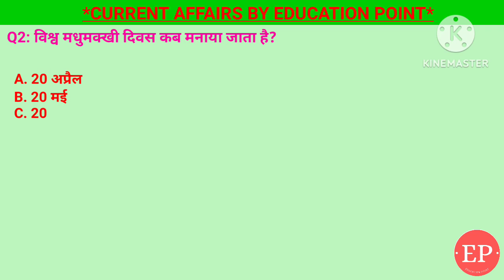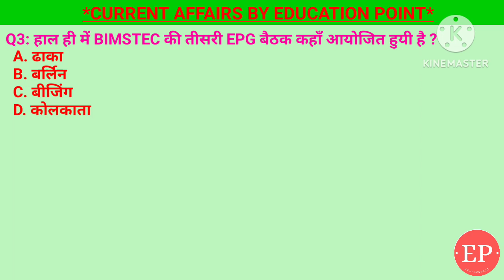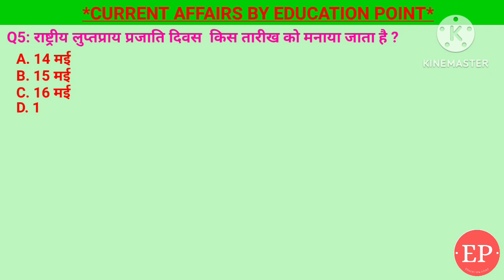21 May 2024 |Current Affairs Today | फिल्म ‘मंथन’ 18 मई 2024 को कान्स फिल्म में क्यों प्रदर्शित हुई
21 May 2024 |Current Affairs Today | फिल्म ‘मंथन’ 18 मई 2024 को कान्स फिल्म में क्यों प्रदर्शित हुई

21 May 2024 |Current Affairs Today |Daily Current Affairs In Hindi &English|Current affair 2024

1. राष्ट्रीय लुप्तप्राय प्रजाति दिवस  किस तारीख को मनाया जाता है ?- 17 मई
2. विश्व उच्च रक्तचाप दिवस किस तारीख को मनाया जाता है ?- 17 मई
3. हाल ही में BIMSTEC की तीसरी EPG बैठक कहाँ आयोजित हुयी है ?- ढाका
4. विश्व मधुमक्खी दिवस कब मनाया जाता है?- 20 मई
5. किस निर्देशक की फिल्म ‘मंथन’ 18 मई 2024 को कान्स फिल्म फेस्टिवल में प्रदर्शित होने वाली है?- श्याम बेनेगल

21 May Current Affairs | Current Affairs by Shashi Bhushan | Education point by Shashi Bhushan | Education point

फिल्म ‘मंथन’ 18 मई 2024 को कान्स फिल्म फेस्टिवल में प्रदर्शित हुई,राष्ट्रीय लुप्तप्राय प्रजाति दिवस,BIMSTEC की तीसरी EPG बैठक कहाँ आयोजित हुई,विश्व उच्च रक्तचाप दिवस,विश्व मधुमक्खी दिवस